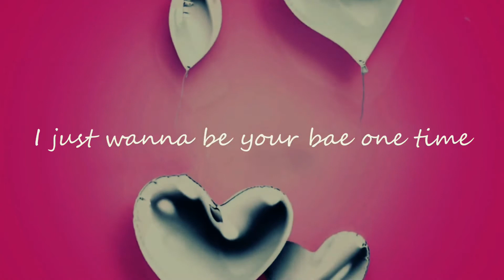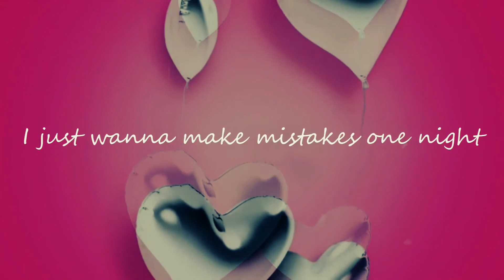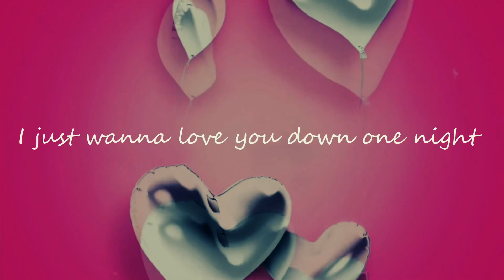Gina Valentina Rendezvous (o.m.Gee Mix)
Loved this joint so much i did a more uptempo version of it so i can play it at the clubs- didn't have the pella but,, did the best with what i had,,  got the seal of approval from Gina & her team so,, i'm happy, - enjoy